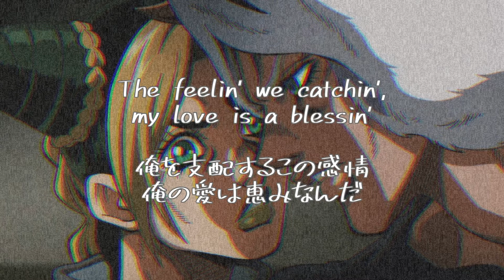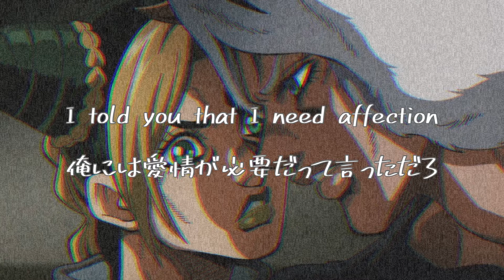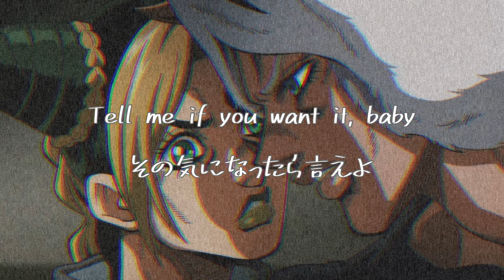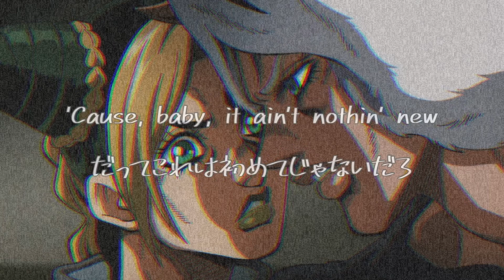【和訳】Post Malone - Deja Vu (feat. Justin Bieber)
Post Malone - Deja Vu (feat. Justin Bieber) [Japanese Translation]